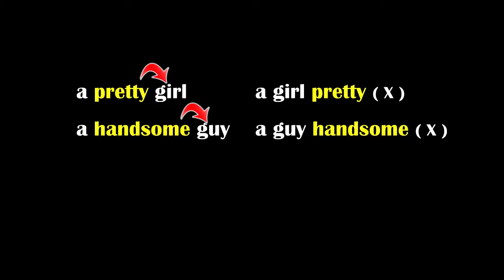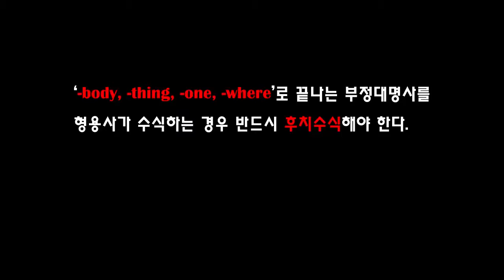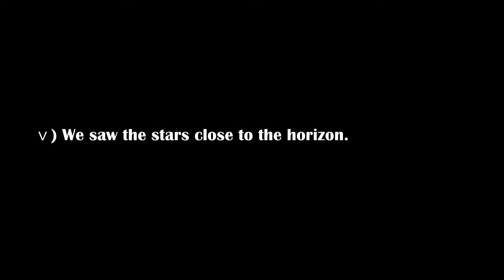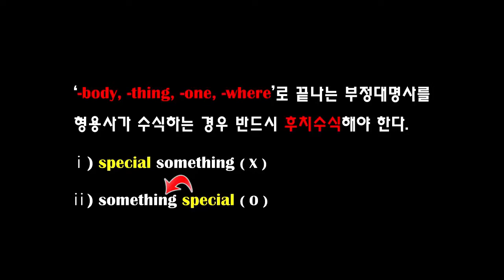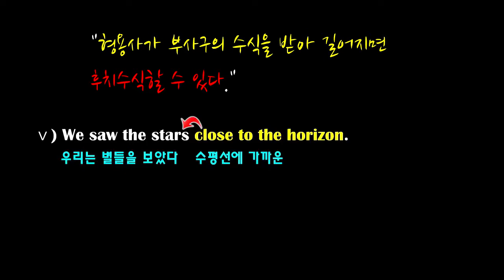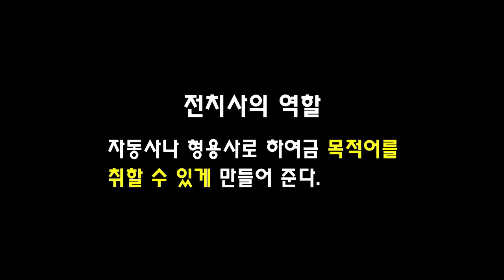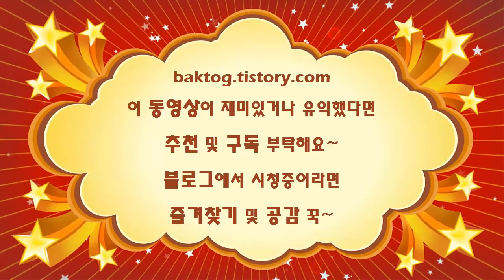제1장 8품사의 개요_형용사의 후치수식과 형용사구_Back to the Grammar (19th)